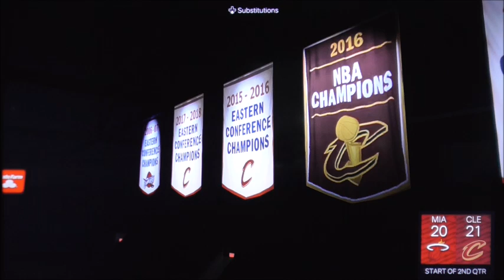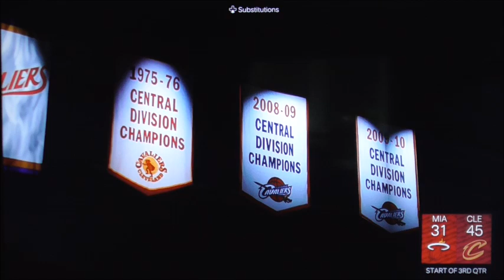NBA2k24 Playoffs Round Two Heat vs Cavaliers Game 2